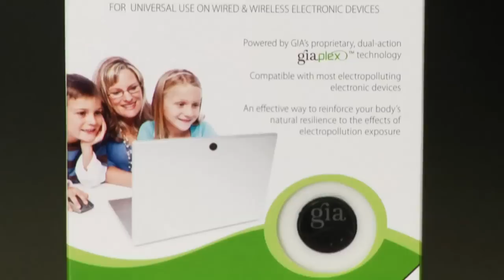Universal Guards - Feedback